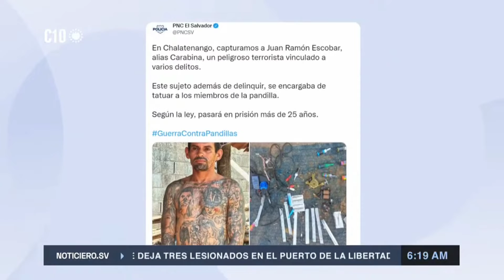12,800 pandilleros capturados con los diferentes operativos.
De acuerdo al informe de la PNC van 12,800 pandilleros capturados gracias a los operativos realizados por la fuerza armada, y la Policía nacional civil.